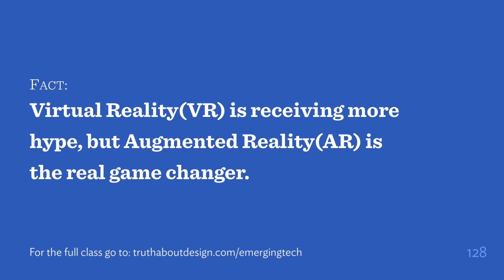Virtual Reality is Overhyped, but Augmented Reality really will change society.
From my new class "Design The Future: UX Design for Emerging Technologies", available